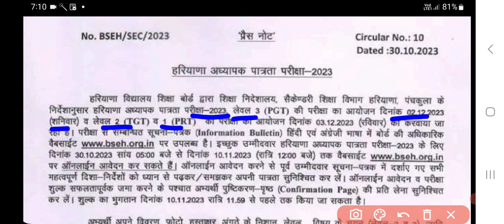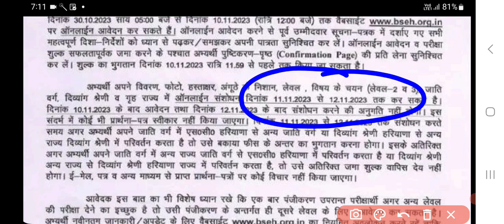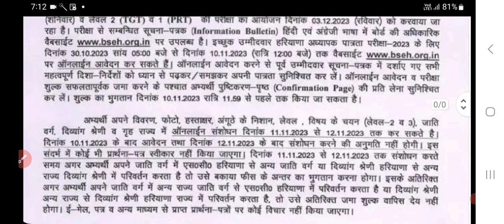HTET 2023 Official Notification| HTET 2023 Press Note | HTET 2&3 December नोटिफिकेशन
CET update

haryana cet

Htet 2023

HTET result

biometric verification

KVS PRT

KVS TGT

Railway vacancy

Banking vacancy

DA update